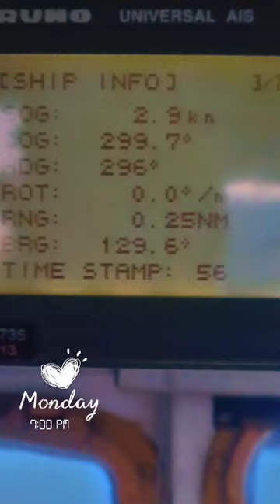alpine marina docking day port turns night port